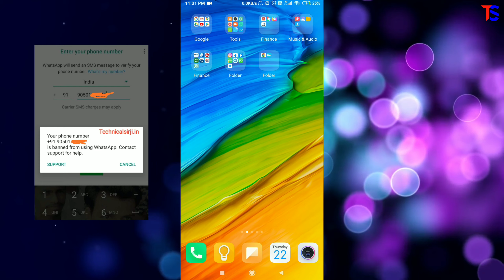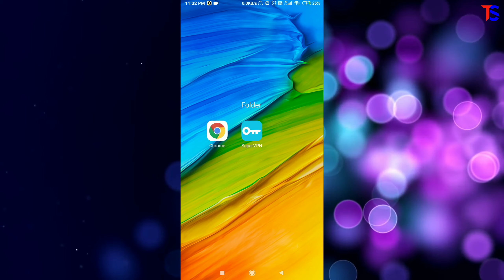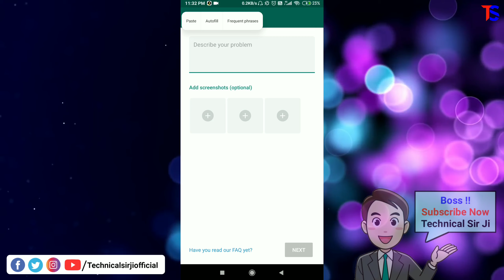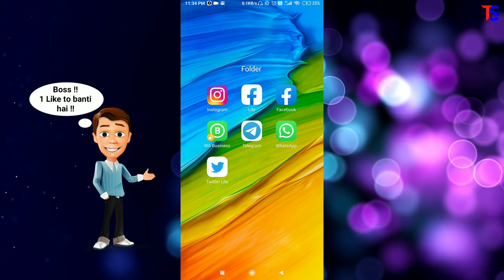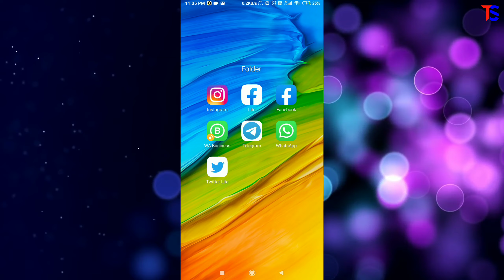How to Unbanned WhatsApp & Whatsapp Business | First, Second & Third Time WhatsApp Banned Solution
Hi Dosto...
Iss video ke madhyam se main aap logo ko whatsapp banned hone ke bad aap ko kya krna chahiye use sambandhit jankari diya hu, How to Unbanned WhatsApp & Whatsapp Business | First, Second & Third Time WhatsApp Banned Solution
app ko ye video jarur pasand aaya ga..

👑 || TechnicalSirJiofficial || Rajan Prasad || 👑